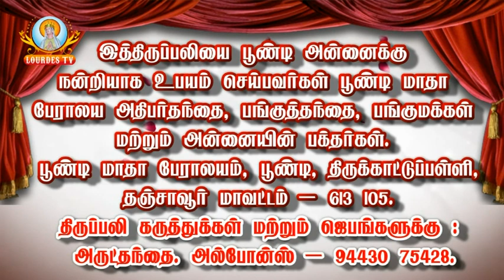Poondi Matha Basilica_Poondi_18-10-2018_Part-02